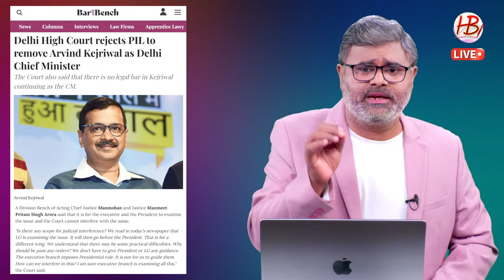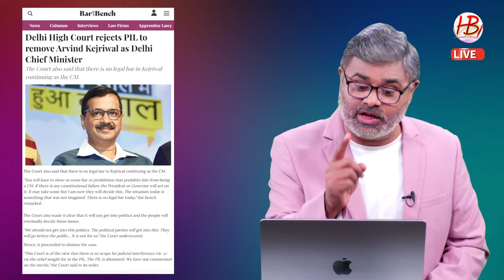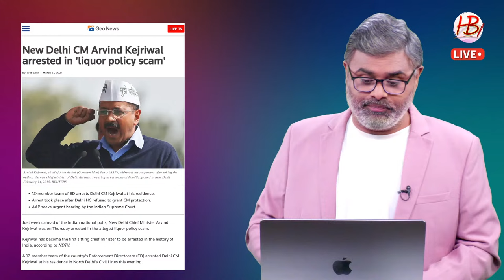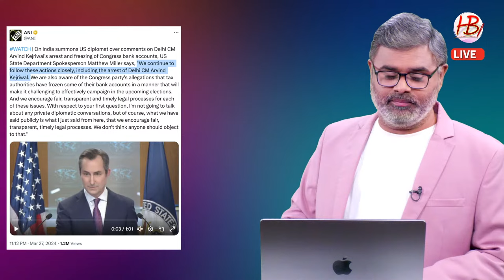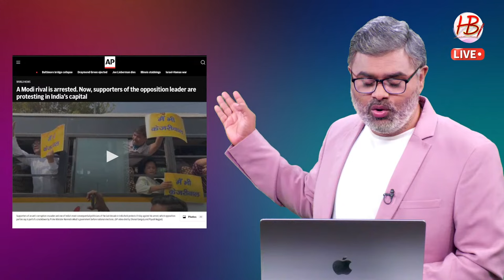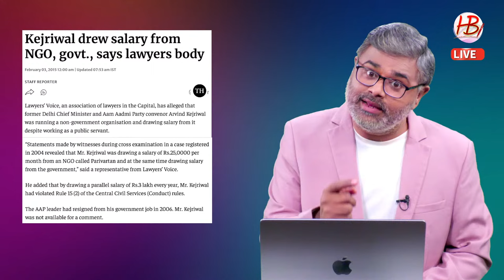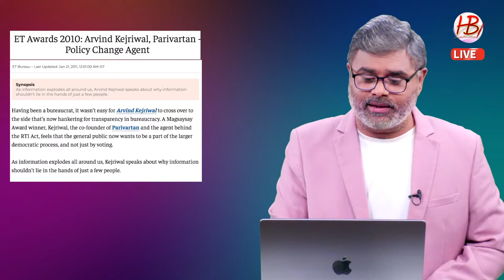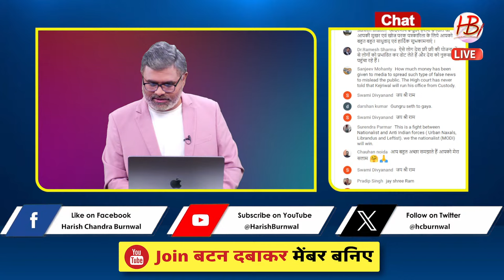केजरीवाल का भविष्य तय करेंगे एलजीदिल्ली हाईकोर्ट ने सुनाया बड़ा फैसला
अरविंद केजरीवाल, प्रवर्तन निदेशालय, ईडी, दिल्ली शराब घोटाला, मनी लॉन्ड्रिंग, राउज एवेन्यू कोर्ट,शराब घोटाले का किंगपिन, रिमांड, अभिषेक मनु सिंघवी,शराब व्यवसायी, सुप्रीम कोर्ट, जासूसी, राष्ट्रपति शासन, अन्न हजारे, कुमार विश्वास, सुनीता केजरीवाल,

Arvind, Portfolio Directorate, MD, Delhi Liquor Scam, Money Laundering, Rouse Avenue Court, Liquor Company Kingpin, Superstar, Abhishek Manu Singhvi, Liquor Authority, Supreme Court, Spy, President's Rule, Anna Hazare, Kumar Vishwas, Sunita Kejriwal,

दिल्ली हाईकोर्ट, अरविंद केजरीवाल, गिरफ्तारी, प्रवर्तन निदेशालय, ईडी, केजरीवाल आवास, सौरभ भारद्वाज, राहुल गांधी, सोनिया गांधी, मल्लिकार्जुन खड़गे, कांग्रेस, आम आदमी पार्टी, बीजेपी

Delhi High Court, Arvind Kejriwal, arrest, Enforcement Directorate, ED, Kejriwal residence, Saurabh Bhardwaj, Rahul Gandhi, Sonia Gandhi, Mallikarjun Kharge, Congress, Aam Aadmi Party, BJP

दिल्ली हाईकोर्ट, अरविंद केजरीवाल, ईडी, प्रवर्तन निदेशालय, सीबीआई, गिरफ्तारी, अभिषेक मनु सिंघवी,अरेस्ट से प्रोटेक्शन, समन,संबित पात्रा,दिल्ली शराब घोटाला,मनीष सिसोदिया, के.कविता, बीआरएस एमएलसी,आम आदमी पार्टी,सुकेश चंद्रशेखर, दिल्ली जल बोर्ड घोटाला,

Delhi High Court, Arvind Kejriwal, ED, Enforcement Directorate, CBI, Arrest, Abhishek Manu Singhvi, Protection from Arrest, Summons, Sambit Patra, Delhi Liquor Scam, Manish Sisodia, K. Kavita, BRS MLC, Aam Aadmi Party, Sukesh Chandrashekhar, Water board scam,

राहुल गांधी, साइड इफेक्ट, शिबू सोरेन, सीता सोरेन, कल्पना सोरेन, हेमंत सोरेन, प्रियंका गांधी, झारखंड मुक्ति मोर्चा, जेएमएम, बीजेपी, विनोद तावडे, लक्ष्मीकांत बाजपेयी, झारखंड, नूपुर शर्मा, रायबरेली, गांधी परिवार, अदिति सिंह,

हरियाणा, मुख्यमंत्री, नायब सिंह सैनी, कुरूक्षेत्र सांसद, मनोहर लाल खट्टर, बीजेपी, दुष्यंत सिंह चौटाला, जेजेपी, रणजीत सिंह चौटाला,प्रधानमंत्री मोदी, ओबीसी सीएम, राहुल गांधी, मल्लिकार्जुन खड़गे, कांग्रेस लिस्ट, सीपीएम, वायनाड

Haryana, Chief Minister, Nayab Singh Saini, Kurukshetra MP, Manohar Lal Khattar, BJP, Dushyant Singh Chautala, JJP, Ranjit Singh Chautala, Prime Minister Modi, OBC CM, Rahul Gandhi, Mallikarjun Kharge, Congress List, CPM, Wayanad

मायावती, अखिलेश यादव, फारुख अब्दुल्ला, मुलायम सिंह यादव, अरविंद केजरीवाल, बीएसपी, सपा, बीजेपी,
आम आदमी पार्टी, कांग्रेस, अविनाश पांडे, टीडीपी-बीजेपी गठबंधन, दिल्ली, उत्तर प्रदेश, आंध्र प्रदेश